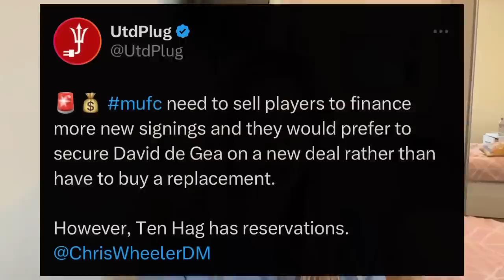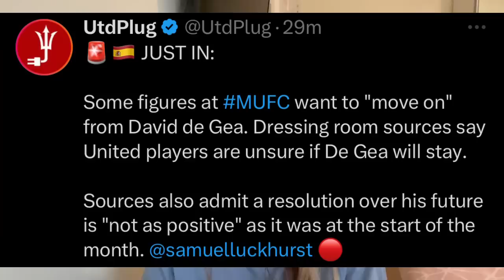Disgrace! I Can't Believe What The Glazers Are Doing With This Takeover! Man Utd Stars Want DDG Out?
Manchester United News Today: Erik Ten Hag is fuming with Man Utd! Ten Hag is not being backed by the club, and is watching his targets get swooped up. The takeover is causing problems to everyone employed at Manchester United and ruining the transfer window. The Glazers do not care. Sheikh Jassim and Sir Jim left in dark with Glazers. Man Utd need to sort themselves out this summer!